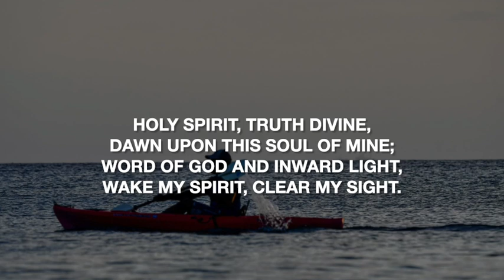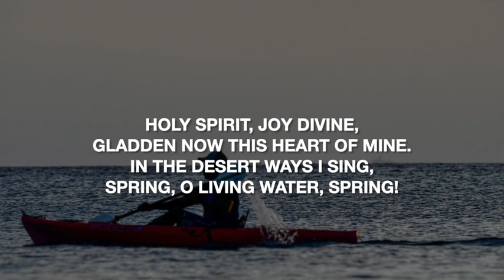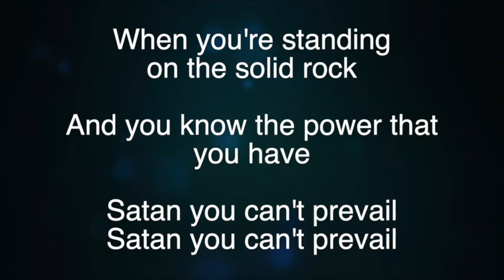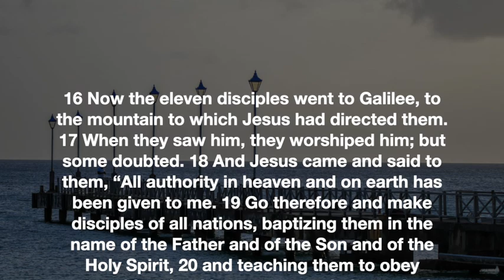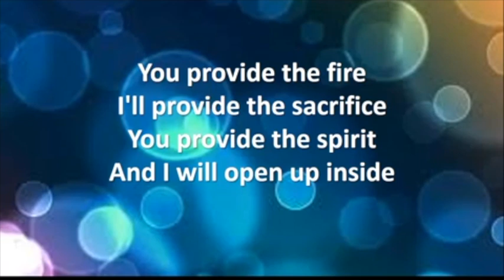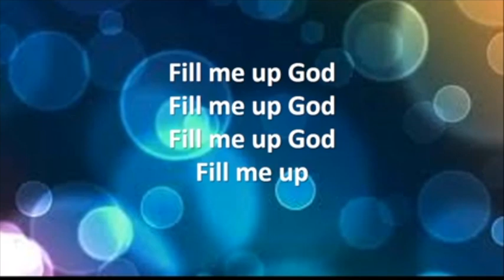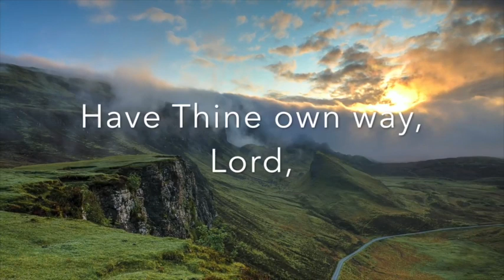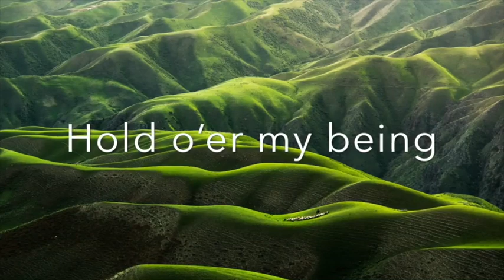Daily Devotions - March 4th, 2023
Tonight we are led by Bro. Brian Lashley